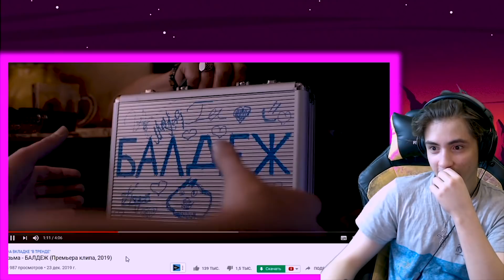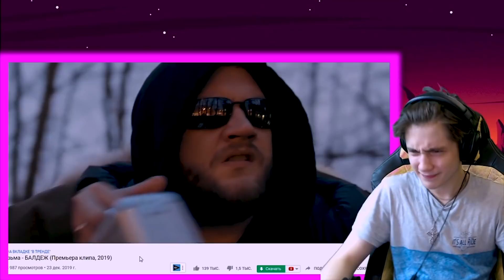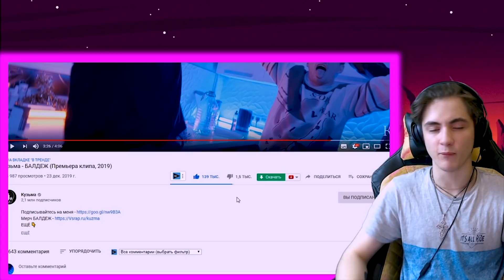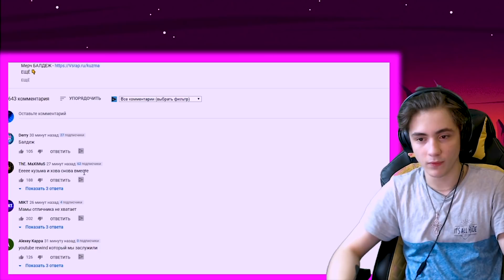Кузьма - БАЛДЕЖ (Премьера клипа, 2019) Реакция на Кузьма Балдеж